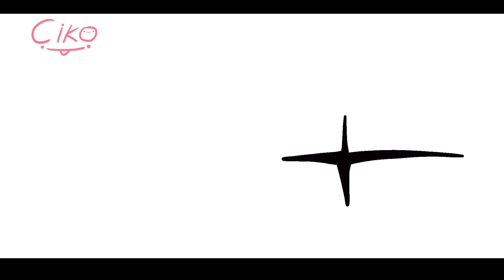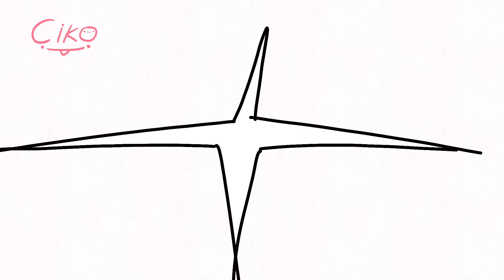EMAK SAYANG ANAK - Petualangan Brutal Part 2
Otiwi

kami upload hanya di channel kesayangan kalian

ikut aku juga yuk di ig ama tiktodnya
mayan tau ayok ayok ahk awas kamuh ,saya rampok!!

Sound music bukan buatan saya😁 udah itu ajah muach